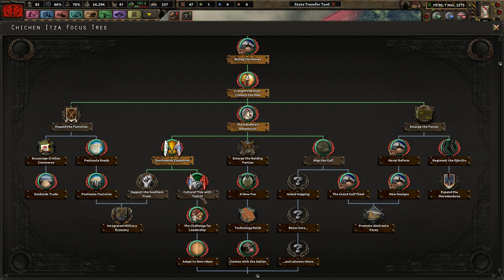Welcome to My Wet Chickens! - Old World Blues - Make the Mayans Great Again! #1